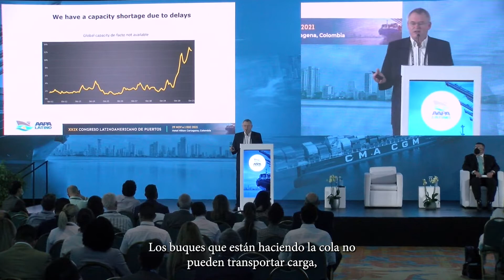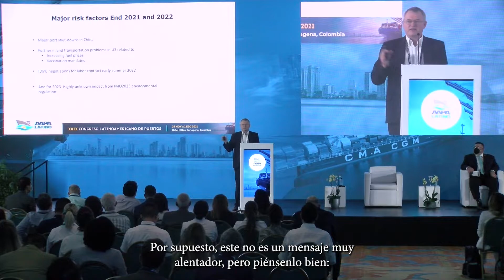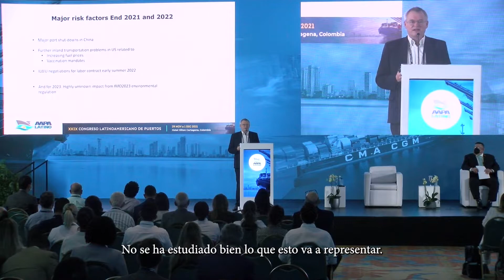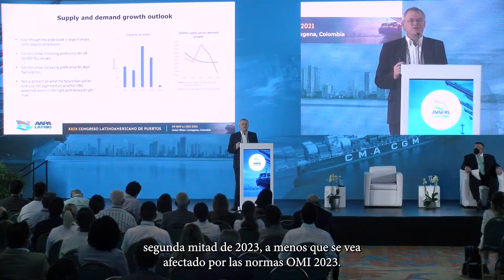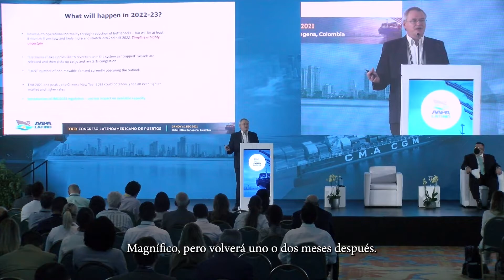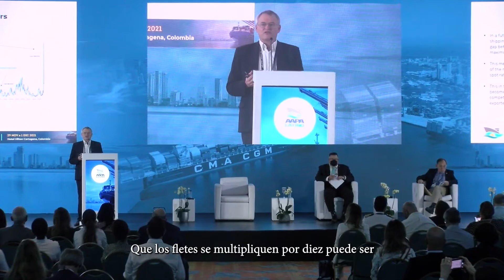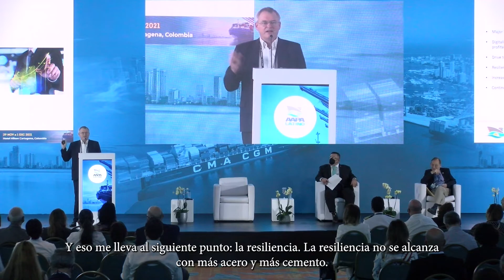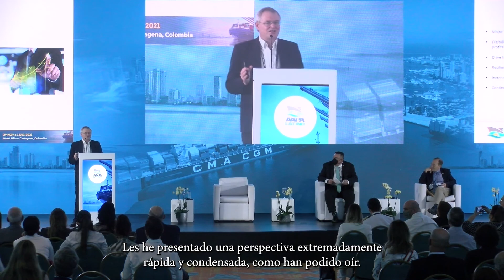Emergencia en las realidades posteriores a la pandemia - Lars Jensen - AAPA LATINO 2021 -Pórticolive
En Porticolive revivimos la participación de Lars Jensen, experto líder en la industria del transporte de contenedores y CEO de Vespucci Maritime, como parte del panel “Hacia el camino de la recuperación: perspectivas para el futuro del comercio, el transporte marítimo y los puertos”, Foto y película de un presente único de las industrias marítima y portuaria globales, signado por la disrupción que provocó la pandemia del coronavirus.